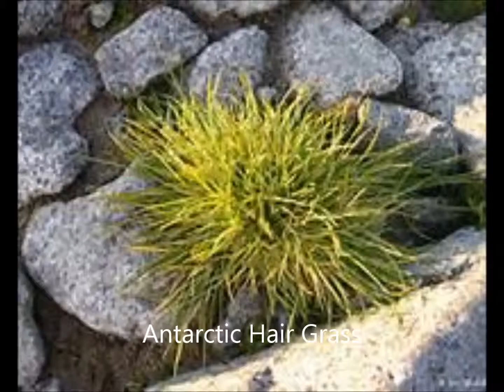My Movie Under the Southern Cross